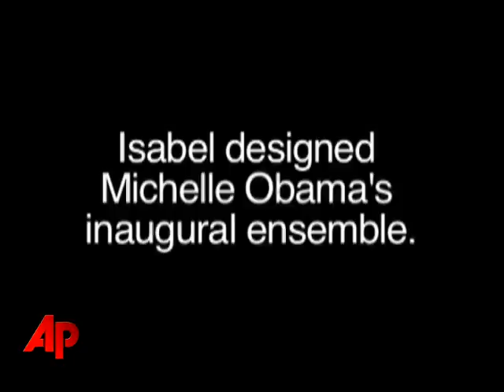Isabel Toledo: Fashion From the Inside Out